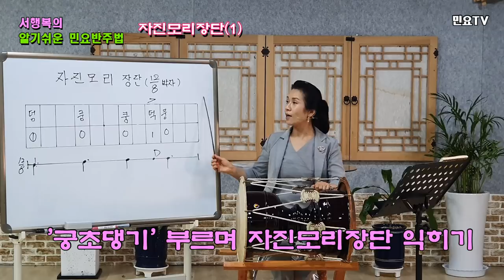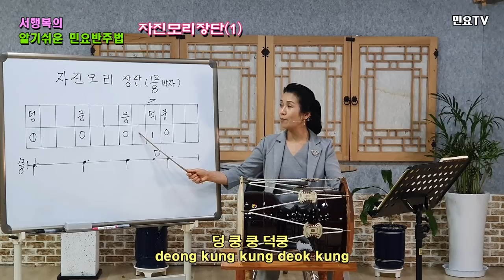자진모리장단 배우기 – 궁초댕기1 ㅣ 서행복의 알기쉬운 민요반주법, Korean folk song accompaniment / JajinmoliJangdan 1, 韓國民謠 講習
전국민 장구배우기 프로젝트 '서행복의 알기쉬운 민요반주법'ㅣ 자진모리장단 배우기 – 궁초댕기1 ‘궁초댕기, 백년궁합’ :  Easy Korean folk song accompaniment of Seo Haeng-bok / Jajinmori Jangdan 1, 韓國民謠 講習

‘장구(Janggu)’로 민요 반주하는 방법을 ‘서행복(Seo Haeng-bok)’ 강사와 함께 배워보는 코너로 ‘자진모리장단(Jajinmori Jangdan)’ 첫 번째 시간입니다.

‘자진모리장단(Jajinmori Jangdan)’은 경기민요에 많이 사용되는 장단(Jangdan)으로 흥겹고 경쾌한 리듬으로 되어 있습니다. 경기민요 중에서는 ‘궁초댕기(Gungchodaenggi)’, ’경복궁타령(Gyeongbokgungtaryeong)’, ‘군밤타령(Gunbamtaryeong)’, ‘자진 뱃노래(Jajin Baetnolae)’ ‘자진 방아타령(Jajin Bangataryeong)’ 등이 ‘자진모리장단(Jajinmori Jangdan)’으로 되어 있으며 구음으로는 '덩 쿵 쿵 덕쿵(deong kung kung deok kung)'으로 되어 있고 박자는 빠른 12/8박자입니다.

ㄱ    ㄴ   ㄷ   ㄹ   ㅁ   ㅂ   ㅅ  ㅇ  ㅈ  ㅊ  ㅋ  ㅌ  ㅍ  ㅎ  ㄲ  ㄸ  ㅉ  ㅆ  ㅃ
g/k   n   d/t   l/r   m  b/p   s   ng   j   ch   k    t     p    h   kk  tt    jj   ss  pp

ㅏ    ㅑ   ㅓ   ㅕ   ㅗ   ㅛ   ㅜ   ㅠ  ㅡ ㅣ  ㅚ   ㅟ  ㅒ   ㅖ  ㅘ   ㅙ    ㅝ   ㅞ   ㅢ
a     ya   eo  yeo   o    yo    u   yu  eu   i   oe  wi  yae  ye  wa wae  wo  we  ui

It's the first part of the Jajinmori Jangdan, where you learn how to perform folk songs with your "Janggu" instructor.

"Jajinmori Jangdan" is a jangdan that is popular in the folk songs of Gyeonggi Province, and has a cheerful and cheerful rhythm. Among Gyeonggi folk songs, "Gungchodaenggi," "Gyeongbokkungtaryeong," "Gunbamtaryeong," "Jajin Baetnolae," "Jajin Bangtanryeong" and "Bangjinjaengi" were also included in the list.

If you keep following the beginner, everyone can perform folk songs. Learn with them.^^

Also, for foreigners at home and abroad who don't know Korean well, we will write the lyrics of folk songs in English, Japanese and Vietnamese, so learn the songs and learn Korean as well.